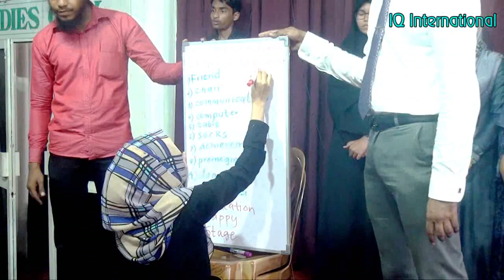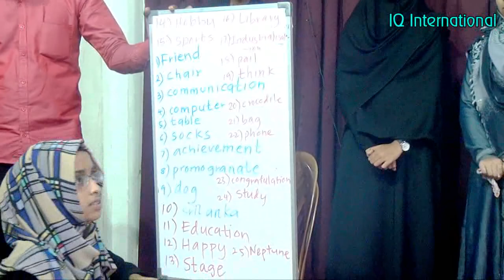ஞாபக சக்தியை அதிகரிக்க அதிசய வழிமுறை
creative memory